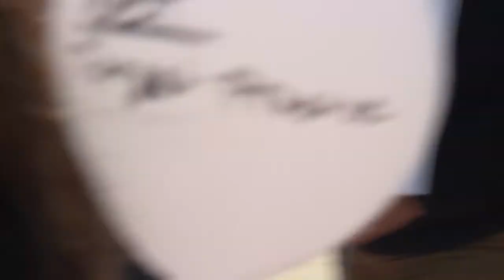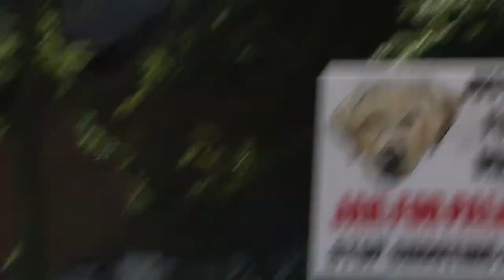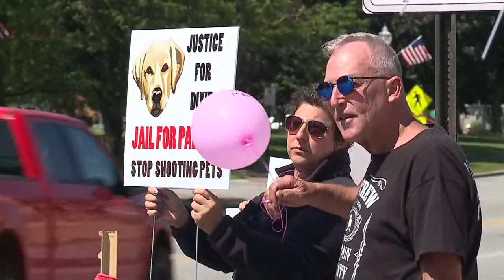Community holds 'Justice for Dixie' rally to protest Lorain officer who shot, killed family dog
Community members are holding a “Justice for Dixie” rally Friday morning to protest the shooting and killing by a Lorain Police officer of a family’s Labrador retriever.